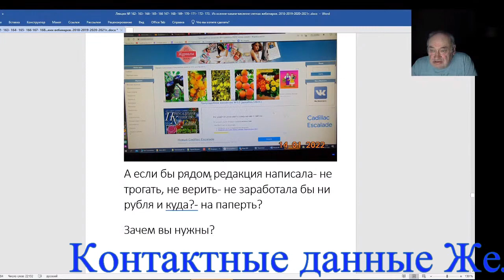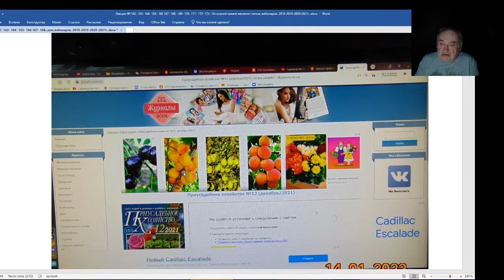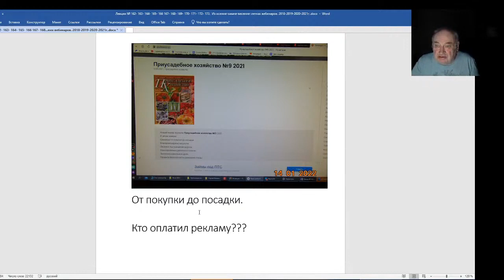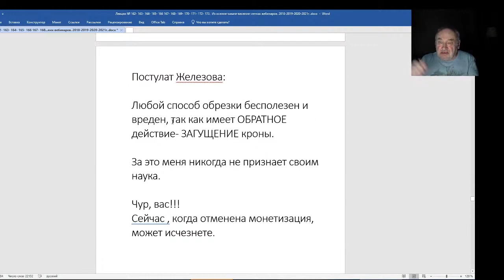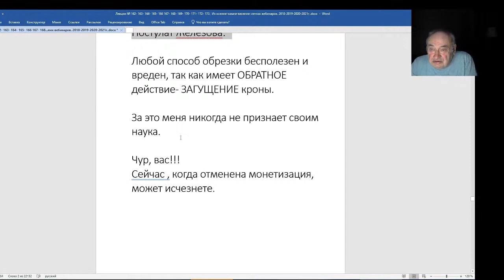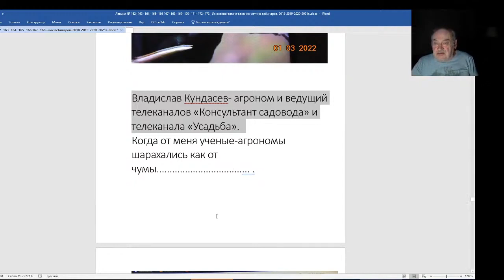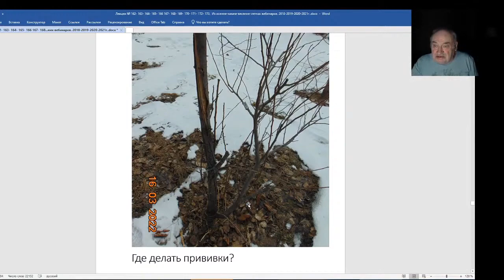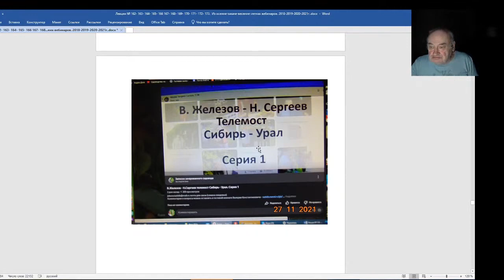Железов Валерий Вебинар 175 Провокация от приусадебного хозяйства Коротко о разном